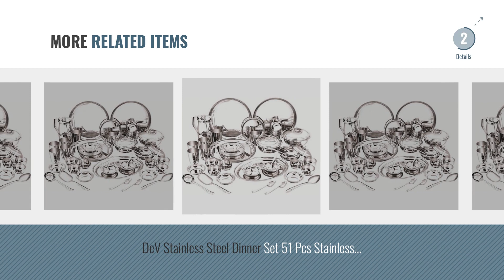Top 10 Dinner Set On Amazon [2018]: Red Apple Stainless Steel Dinner Set of 37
Top 10 Dinner Set On Amazon [2018]

Red Apple Stainless Steel Dinner Set of 37 by Red Apple

Airan Stainless Steel Dinner Set (Set of 24),Silver by AIRAN

Airan Stainless Steel Dinner Set - 37 Pieces by Airan

DeV Stainless Steel Dinner Set 51 Pcs Stainless Steel Dinner Set by DeV

DeV Stainless Steel Milton Dinner Set 51 Pcs Stainless Steel Dinner Set by DeV

DeV Stainless Steel Milton Dinner Set 31 Pcs Stainless Steel Dinner Set by DeV